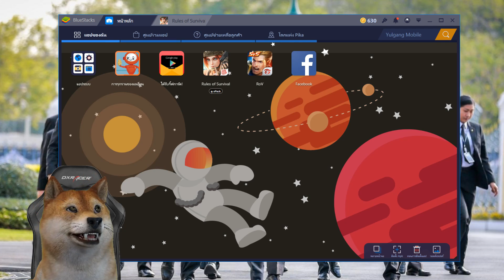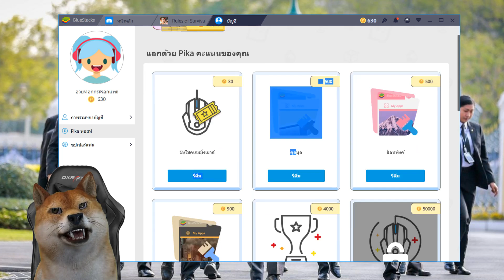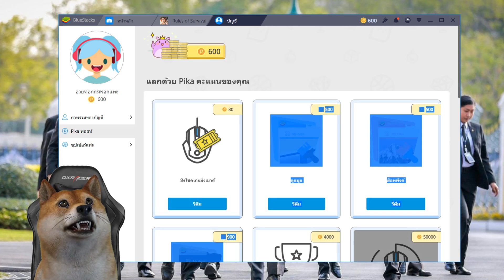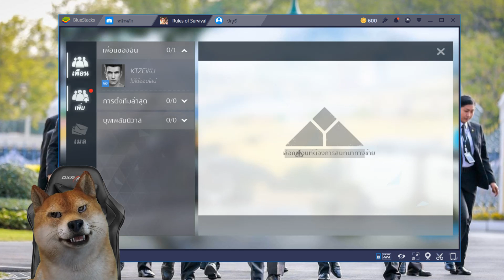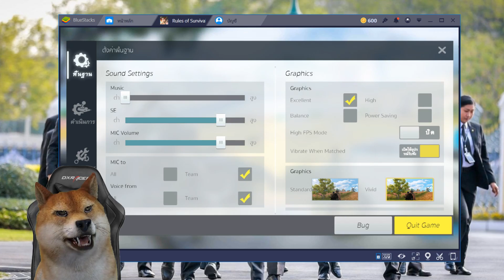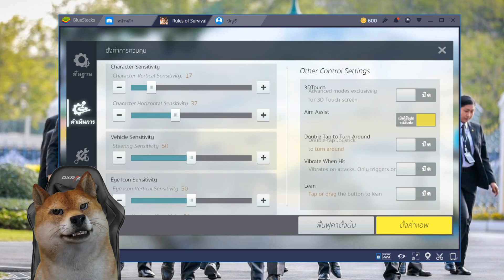Rules of Survival ก็ผมโหดอะครับ! #29 (BlueStacks 3)